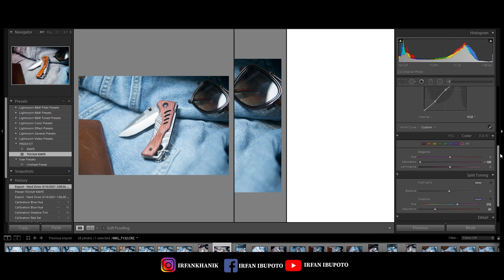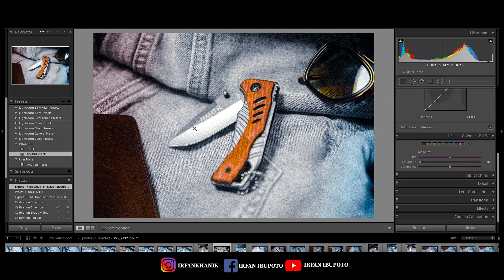Product Photography After long time - VLOG 65